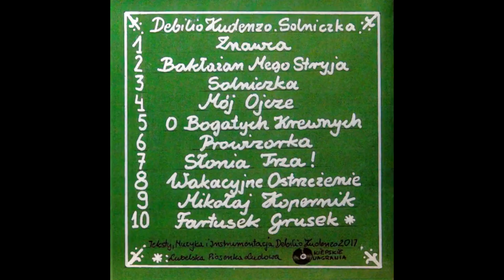06."Prowizorka" DEBILIO KUDENZO z płyty "Solniczka"